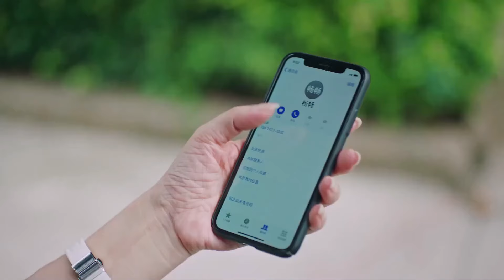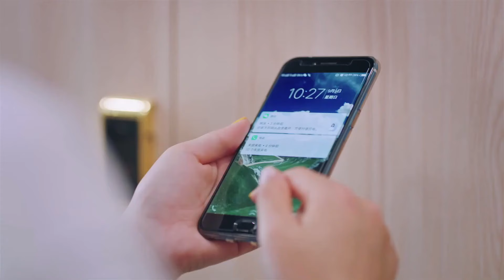MUTLISUB【完美的爱人/Perfect lover】▶EP 04 当海归设计师VS话痨小可爱欢喜冤家互怼不停，腹黑的他利用工作之便正式开启了“虐妻畅”之路💋 白鹿 张凌赫 ❤️丸子甜剧社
剧名Name：完美的爱人/Perfect lover

主演Cast：白鹿

剧情介绍：当海归设计师VS话痨小可爱欢喜冤家互怼不停，腹黑的他利用工作之便正式开启了“虐妻畅”之路